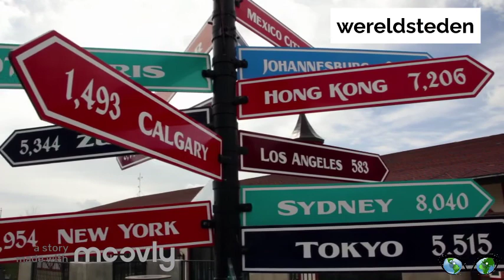Ontwikkeling en verstedelijking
Lesstof voor 4H. Domein WERELD - wereldbeeld. Begrippen: wereldbevolking, verstedelijking, verstedelijkingsgraad, verstedelijkingstempo, ontwikkelingslanden, natuurlijke bevolkingsgroei, suburbanisatie, urbanisatie, infrastructuur, mobiliteit, welvaart, migranten, megasteden, wereldsteden, stedelijk netwerk.